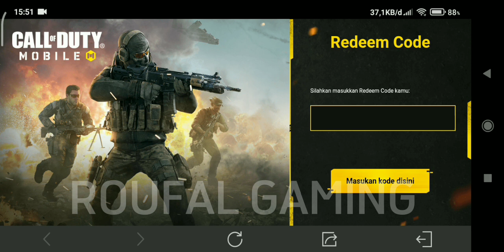NEW 2 REDEEM CODE CODM AUGUST 14 2022